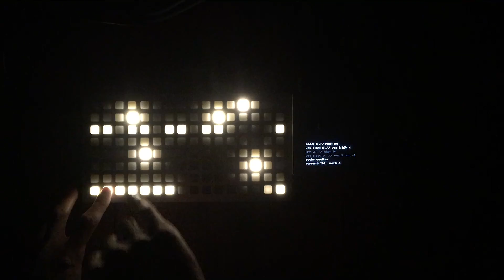less concepts: 1-d cellular automata sequencer for norns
improvisation with the upcoming grid-and-midi-enabled version of 'less concepts' for monome norns

for the general shape of things, see the readme for the Mac version, starting

norns version adds many improvements, including:
- grid interface
- external MIDI clocking
- Mark Wheeler's incredible `Passersby` engine
- global and single parameter randomization
- volatile configuration 'snapshot' function for in-the-moment preset generation / playback

hold key 1: start/stop seq.
enc 1: scale
hold key 2 + enc 2: seed
hold key 2 + enc 3: rule

press key 3: menu nav
enc 2 + 3: change menu val.
params: midi, transposition

seek.
think.
discover.